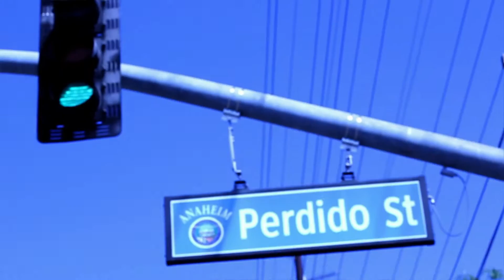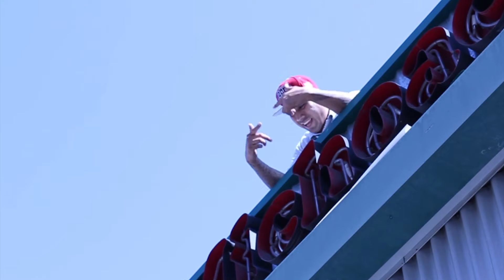48ways - How Does It Feel (Music Video)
Anaheim's BEST Rapper!! Anaheim's ANGEL